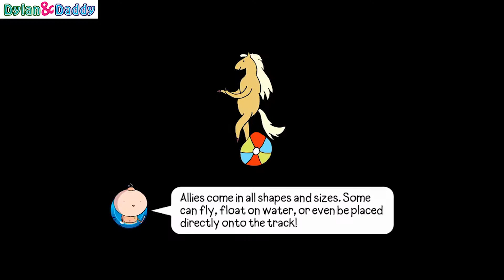Dylan & Daddy - Gameplay Bloons Adventure Time TD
Gameplay Bloons Adventure Time TD by Dylan